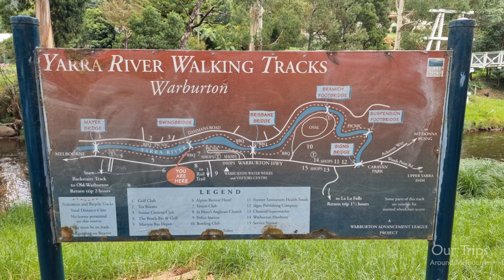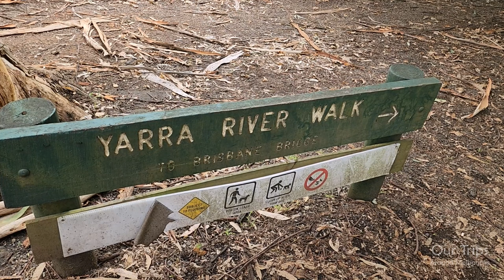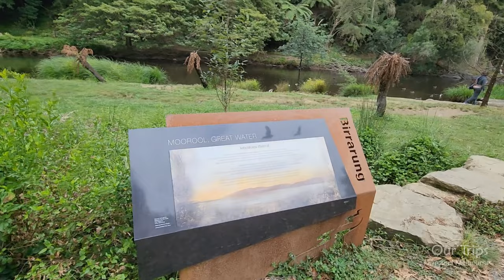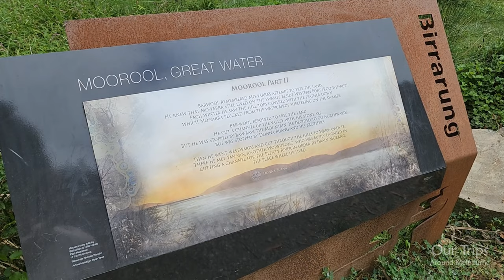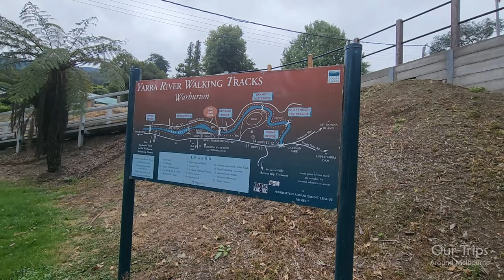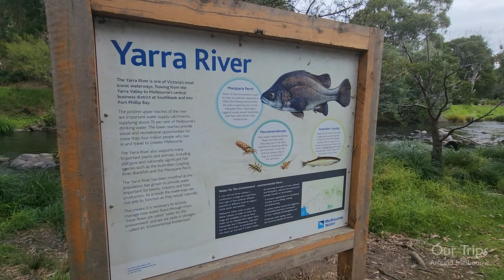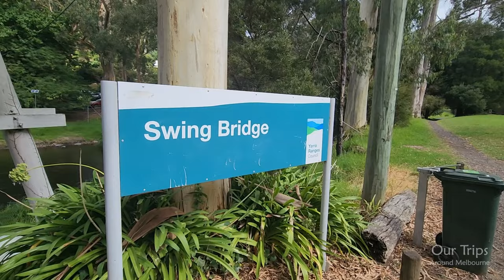WARBURTON & YARRA RIVER WALK TOUR YARRA VALLEY AND THE DANDENONG RANGES MELBOURNE VICTORIA AUSTRALIA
Relaxing walking tour in Warburton and around the Yarra River at the Yarra Valley.

WARBURTON
Lined with gorgeous trees and numerous parks, the Warburton section of the Yarra Valley is a great destination for families and couples alike.
With the 3 km Yarra River Walk meandering through the town itself before swinging past a number of river crossings such as Story Reserve’s famous swing bridge, the region has much to offer any visitor.

For those who are interested in a longer walk or ride, Warburton is at one end of the well-known Lilydale-Warburton trail, a 38 km track modelled closely on the old railway line.
Take this opportunity to see some of Victoria’s most picturesque countryside whether it be via bike, horse or even on foot.

There are car park, picnic and even horse facilities located along the trail to ensure that the adventurous types are able to stop and enjoy the scenery.
Other scenic options for visitors include La La Falls and Mt Donna Buang, with both locations providing visitors with stunning views in the midst of lush forest.

Trail Rider all-terrain wheelchairs are available from the Warburton Waterwheel. The Trail Rider is an all-terrain wheelchair which allows visitors and community members with mobility impairments to explore the beautiful Dandenongs and Yarra Valley.
THE YARRA VALLEY
The Yarra Valley is the region surrounding the Yarra River in Victoria, Australia. The river originates approximately 240 km (150 mi) east of the Melbourne central business district and flows towards it and out into Port Phillip Bay. The name Yarra Valley is used in reference to the upper regions surrounding the Yarra River and generally does not encompass the lower regions including the city and suburban areas, where the topography flattens out, or the upper reaches which are in inaccessible bushland. Included in the Yarra Valley is the sub-region of the Upper Yarra Valley which encompasses the towns of the former Shire of Upper Yarra in the catchment area upstream of and including Woori Yallock. The Yarra Valley is a popular day-trip and tourist area, featuring a range of natural features and agricultural produce, as well as the Lilydale to Warburton Rail Trail.